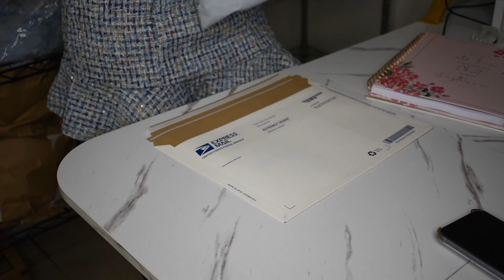Fashioning a business during COVID-19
After losing her job due to the coronavirus pandemic, Jonelly Bouman started her own online fashion business. With the time and resources to focus on her own ambitions, she's been able to build Starlits Closet from the ground up with the goal of providing affordable styles to busy working women. For BU News Service and BUTV 10, Alisha Saint-Ciel has the story.